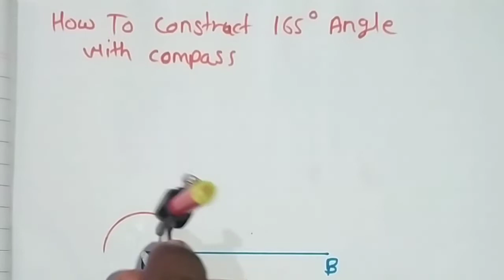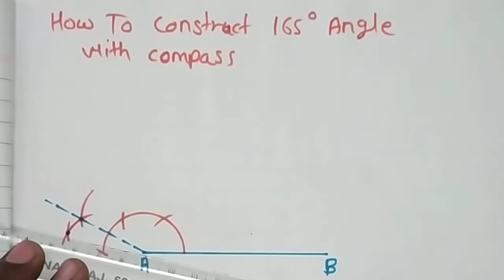How to construct 165 degree angle using compass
4)how to divide a circle into 8 equal | divide circle into 8 equal parts |  engineering drawing
7)A line 87mm length is to be divide equally into 8 equal parts, divide line in equal part

165 degree angle
165degree
how to make 165 degree angle
how to draw 165 degree angle
how to construct 156 degree